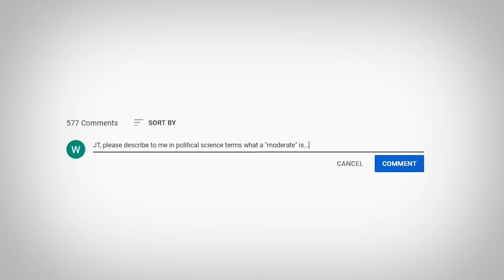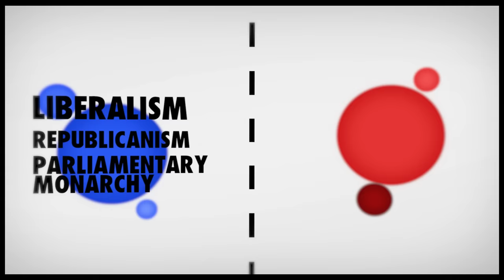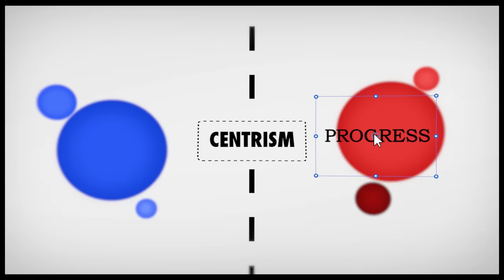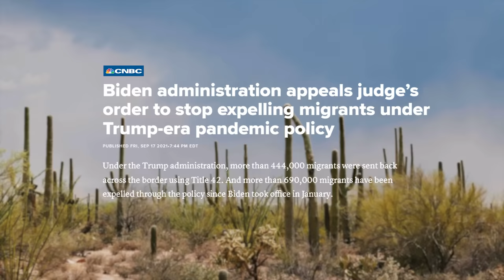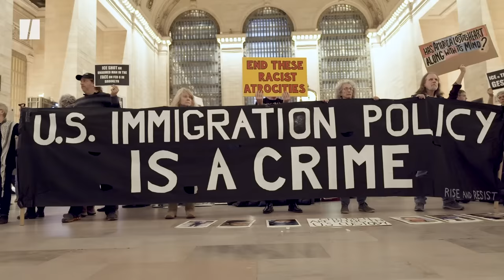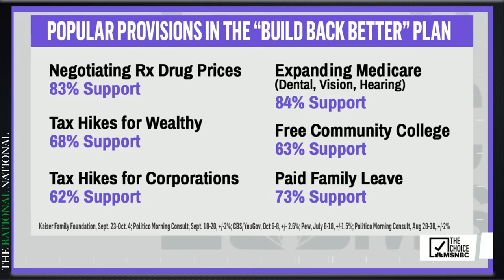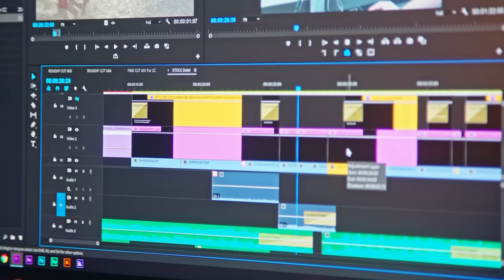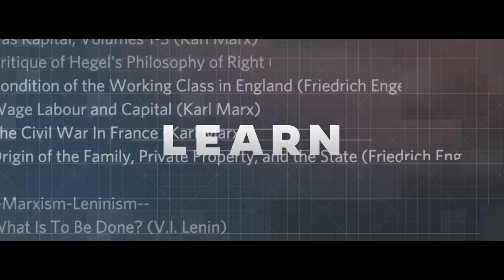How "Moderates" Serve The Right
This week we're talking about everyone's favorite grillpilled neighbor - the American "centrist" or "moderate". As much as they like to see themselves as enlightened arbiters of progress, centrists are little more than spoilers for actual democratic progress at best, and complete lackeys for the Right in most cases. Let's look at the insufficiency of the moderate worldview!

How "Moderates" Serve The Right – Second Thought